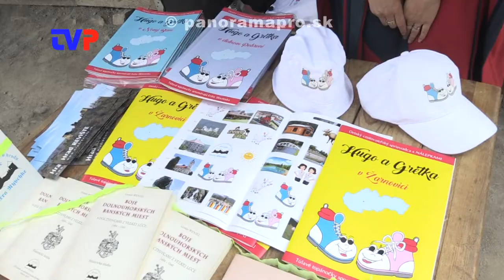Stovky ľudí na hrade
Reportáž z tretieho ročníka akcie pre deti Rozprávková cesta na hrad.